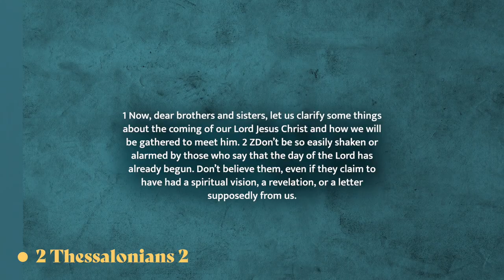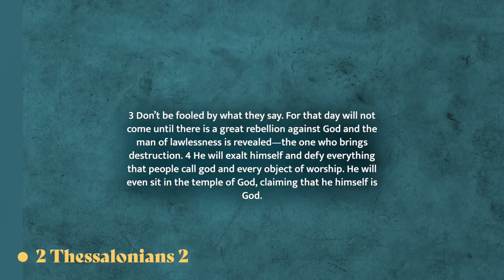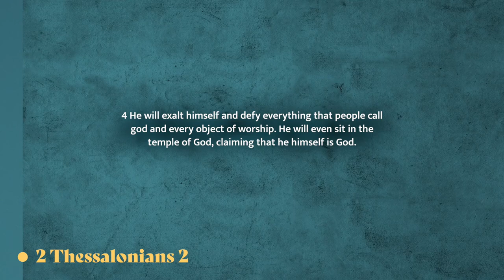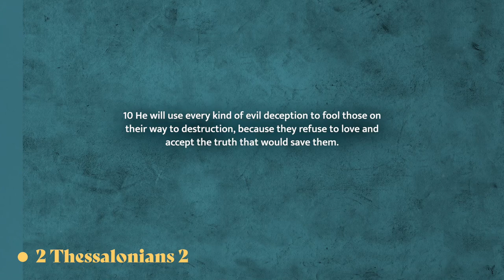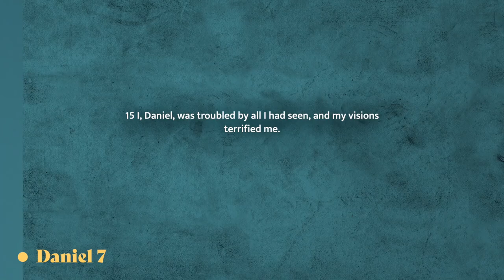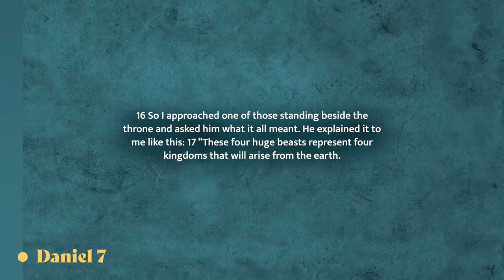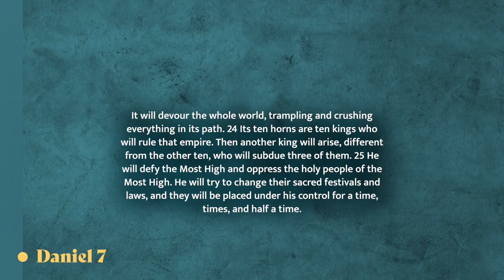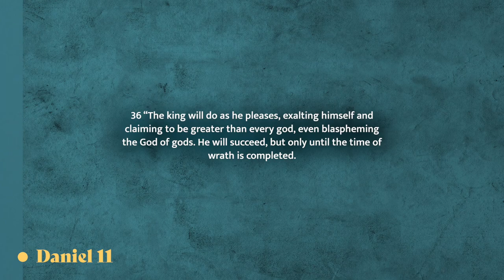What to look for with Jesus' Second Coming?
Read 2 Thessalonians 2:1-12; Daniel 7:15-28; 11:36
Second Coming Indicators:
Indicator #1: Increased rebellion against the things of God.
Indicator #2: A leader who demands to be worshipped.
a. Will proclaim to BE God.
b. Will showcase miraculous activity.
c. Will target non-Christians; asking for their allegiance.
Take-away Truths:
Truth #1: Even amid chaos, God is still in control.
Truth #2: In the end, God wins. Nothing can prevail against Him.
Truth #3: God uses the consequences of sin to punish the sinner.